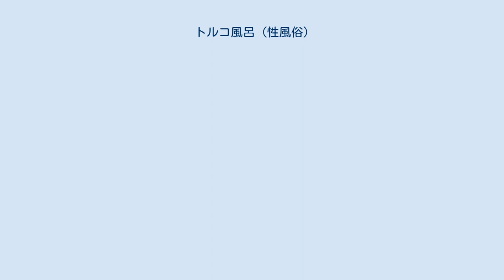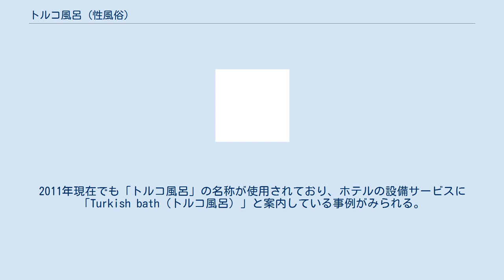トルコ風呂 (性風俗)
トルコ風呂（トルコぶろ）とは、字義どおりにはトルコ風の浴場という意味である。
 一般的には、中東の都市でみられる伝統的な公衆浴場であるハンマームを指すことを意図する名詞とみなされる。
ただし、日本では、かつて個室付特殊浴場の名称として「トルコ風呂」の語が使われていた。
しかし、1984年にトルコ人留学生の抗議運動がきっかけになって「ソープランド」と改称され、それ以降日本では、「トルコ風呂」は性風俗用語として用いられることは無くなった。
 ドミニク・アングルの作品「トルコ風呂」（1862年、ルーヴル美術館所蔵）。
オリエンタリズムのイメージで描かれた「トルコ風呂」の例。
 中東圏の外に「トルコ風呂」の名で伝えられたハンマームは、本来、ごく一般的な伝統的な公衆浴場である。
歴史的には、中東の伝統的な社会のあり方に則って、男性社会から隔離され、自由に外出することを制限されてきた女性たちが素顔をさらして集うことのできたハンマームは、女性の社交の場として活用された経緯があり、オスマン帝国時代にトルコの都市を訪れた西欧の旅行者たちは、富裕な階層から庶民に至るまで様々な出自の女性たちが、ベールで顔を隠して浴場に赴く様をしばしば奇異と驚きの目をもって外国に伝えた。
 こうしたイメージの伝播はしかし、ハンマーム本来の社交的な機能とは裏腹に、ベールに包まれた女性たちが素顔をさらして集う様が、東洋の神秘的でセクシャルなハーレムに対する幻想と相まって、西欧社会にある種の誤解をもたらすこととなった。
西欧では古くから、「トルコ風呂」はエキゾチシズムを感じさせるオリエンタリズムのイメージとしばしば結びつけられてきた。
 日本に初めて紹介された「トルコ風呂」も、こうしたオリエンタリズム的なイメージをもった西欧人の「トルコ風呂」である。
中東では男性客には男性の垢すり師がつくのが原則であるが、日本を含む外国に紹介されたトルコ風呂では、しばしば男性に対しても女性の垢すり師がつけられるものと考えられていた。
 こうした男性に対しても女性が垢すりを行う「トルコ風呂」が日本で始まったのは1951年に銀座の「東京温泉」に設けられたのが始まりとされる。
元は許斐氏利が上海のトルコ風呂に着想を得て、東京に持ち込んだとされる。
定着していく過程で、1966年にトルコ風呂が個室付浴場（サウナ）として許可された。
1964年東京オリンピック開催時、世界中からの観光客の手前、トルコ嬢によるサービス自粛など当局の風紀取締りが強くなった事情に加え、赤線の廃止によって行き場を失った性風俗店と結びついたことで、性風俗店としての「トルコ風呂」が発展していった。
その後、1984年12月19日に後述の理由で「ソープランド」と改名された。
日本の隣国である韓国では、日本のトルコ風呂に感銘を受けた韓国人が自国でも同じようにこの種の性風俗店を誕生させ、「トッキータン（トルコ風呂）」と名づけて広まっていった。
 松沢呉一は、著書『エロスの原風景』（ポット出版、2009年6月。ISBN 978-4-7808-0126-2 ）において、戦前の1940年頃、上海に日本人の「トルコ風呂」が存在したことを示し、定説に修正を迫っている。
 1960年代後半頃より、性風俗店としての「トルコ風呂」は日本で広く通用する言葉になっていた。
「トルコ風呂」はさらにしばしば「トルコ」と略して呼ばれ、「トルコ」という名詞から第一に連想されるものは、中東にある国家よりも、むしろ性風俗店であるかのような状況で、日本に滞在するトルコ人の間では、祖国の名称や伝統文化が性風俗産業と結びつけられて使用されていることに対する憤慨を呼び起こしてきた。
 ただし、これはトルコ共和国を含むイスラム国家で、歴史的・伝統的にセックス産業が存在しなかったわけではない。
「トルコ風呂」名称の孕む問題は、トルコと性風俗が関係あるか否かではなく、本来性風俗文化とは無関係のトルコの浴場文化が『性風俗のイメージと混同』されて用いられたことや、「トルコ」が性風俗店の呼称として使われたため、国名である「トルコ」が、性風俗のイメージと結び付けられてしまうことにあった。
 1981年（昭和56年）から1983年（昭和58年）にかけて、東京大学に留学していたトルコ人留学生、ヌスレット・サンジャクリも「トルコ風呂」の名称にショックを受けた一人である。
トルコ共和国から再来日した1984年（昭和59年）8月、当時の厚生大臣である渡部恒...